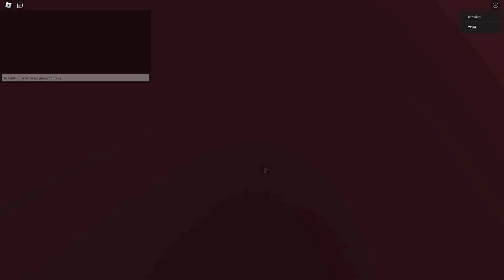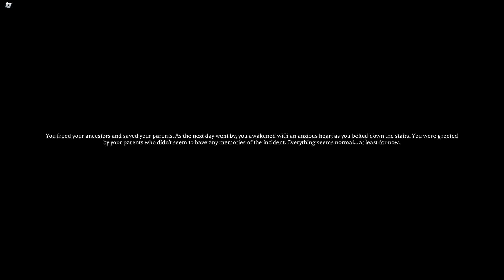Breadmen Play "The Mimic" (Pt. 2)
second half is the funniest